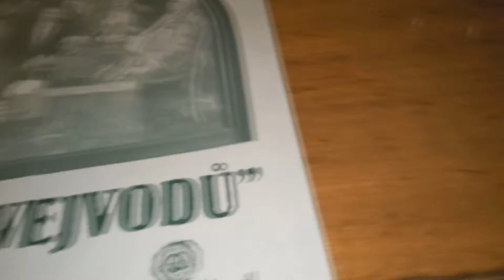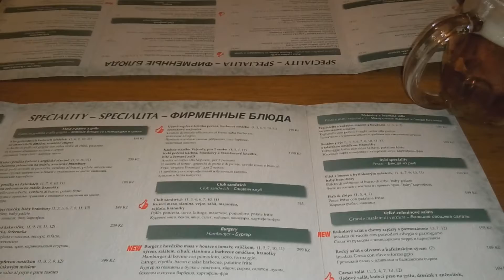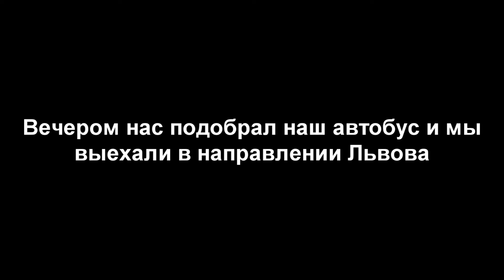Прага Чехия 14.02.2016 (2)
Прогулки Прагой. Тур 144 ,,Прикольными городами,,